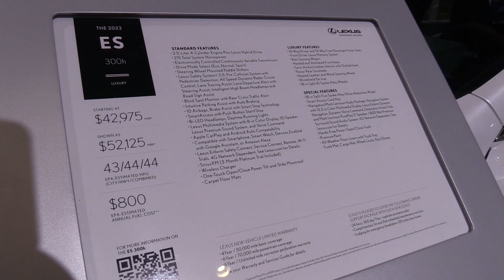2022 Lexus ES300h - A Great Hybrid Sedan!